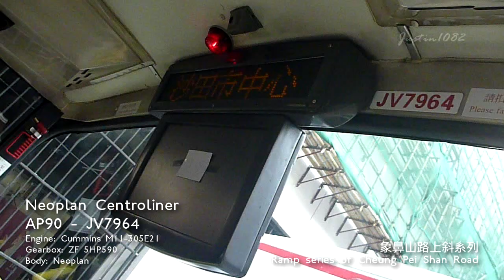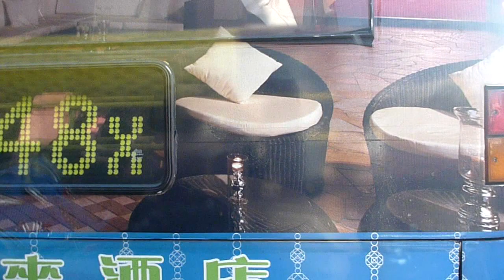[象鼻山路上斜系列06] AP90 - JV7964 (Neoplan Centroliner)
Finish: 2 Min 53 Sec

Neoplan Centroliner
AP90 - JV7964
Engine: Cummins M11-305E21
Gearbox: ZF 5HP590
Body: Neoplan

20111101